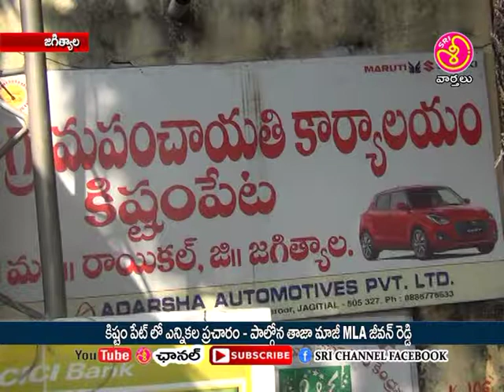sri channel jagtial kishtam pet gramamlo congresh perty enikala pracharam